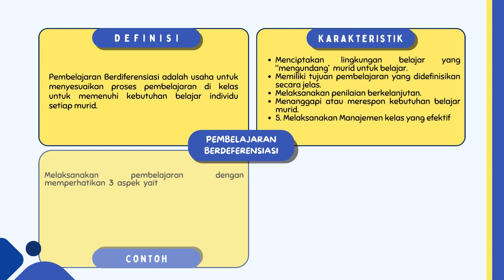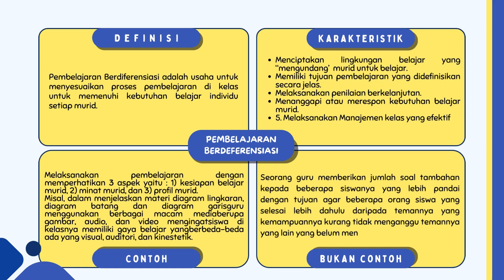Diagram Frayer - Eksplorasi Konsep Modul 2.1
Diagram Frayer adalah alat visual yang digunakan dalam pembelajaran untuk membantu siswa memahami dan menggambarkan konsep, kata, atau istilah tertentu. Diagram ini terdiri dari empat bagian yang berisi informasi tentang konsep tersebut, yaitu:
1. Definisi
2. Ciri-ciri
3. Contoh
4. Bukan contoh